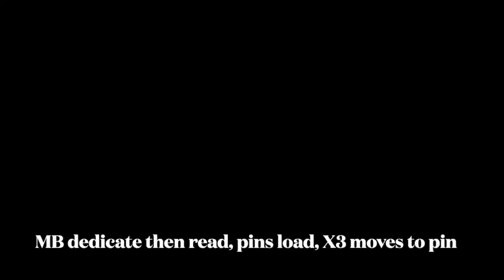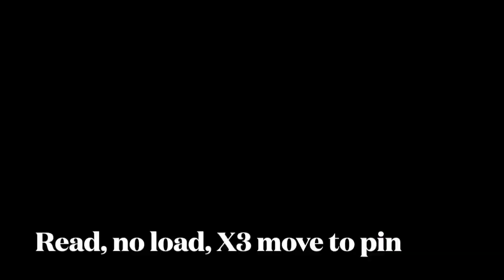Volleyball: Blocking System Examples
Video of volleyball blocking system